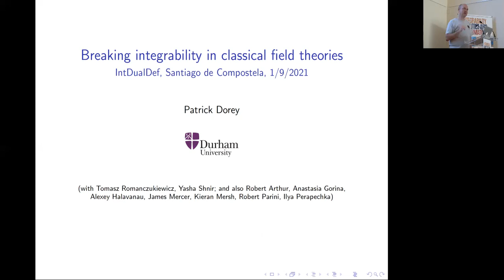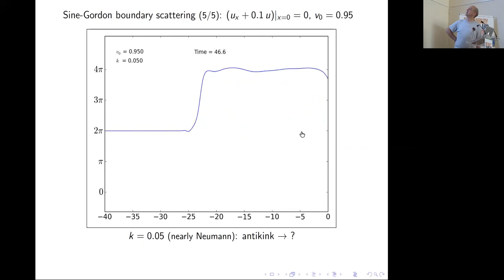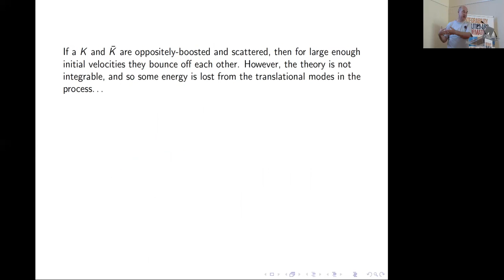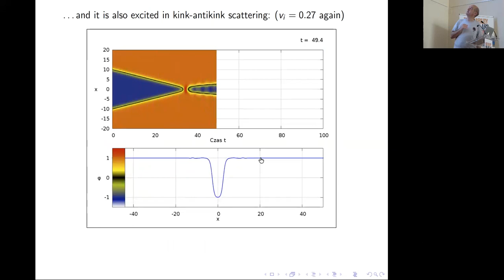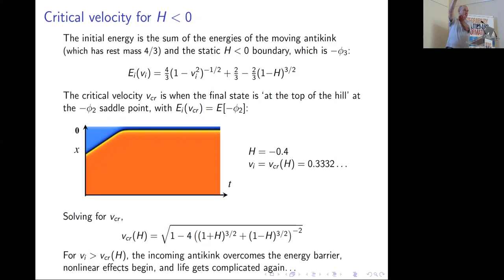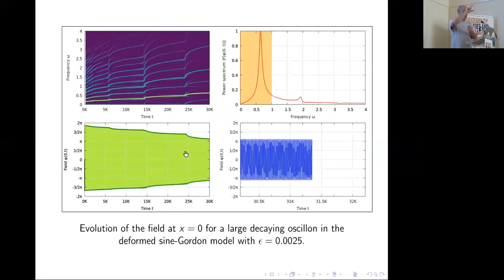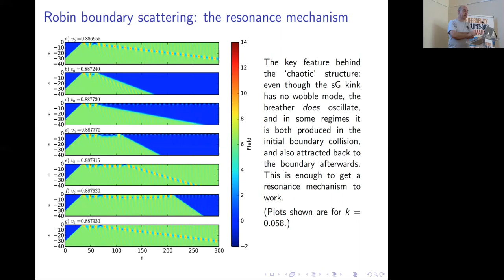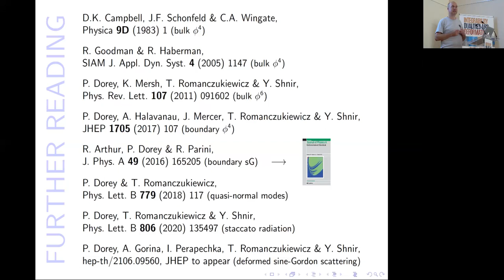Breaking integrability in classical field theories (Patrick Dorey)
'Breaking integrability in classical field theories', by Patrick Dorey (Durham U.)

Abstract: This talk will survey the surprisingly complicated way that particle-like excitations in non-integrable field theories can scatter. The story has a long history but new phenomena are still being discovered, and many of the most interesting examples come from cases when the breaking of integrability appears to be very mild.

Talk given in the Integrability, Dualities and Deformations 2021 conference, organized by the Galician Institute of High Energy Physics (IGFAE) in Santiago de Compostela 23 August - 3 September 2021